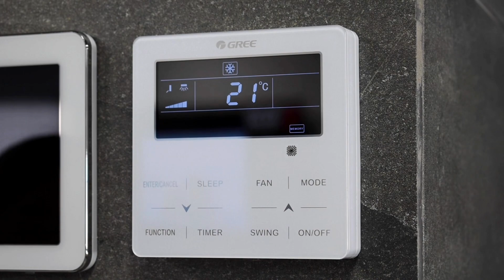ARCHITECT VS ENGINEER: What's the difference?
Are you thinking of becoming an architect or engineer, but not sure what's the difference? Watch this video to find out!
Architect Andrew Mikhael breaks down the differences between architects and engineers, what they do, and how to get the most out of working with an architect.

00:00 Introduction
00:15 Common misconception about architects
00:30 What's the difference? First, engineers
01:31 What does an architect do?
02:25 How do architects & engineers work together?
02:52 How to get the MOST out of your architect

Thumbnail Photo by Christin Hume